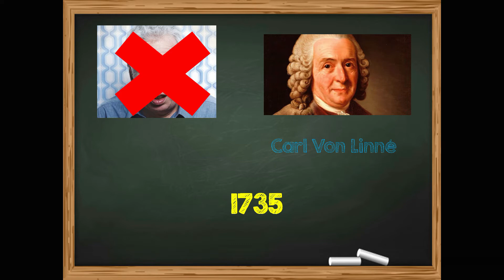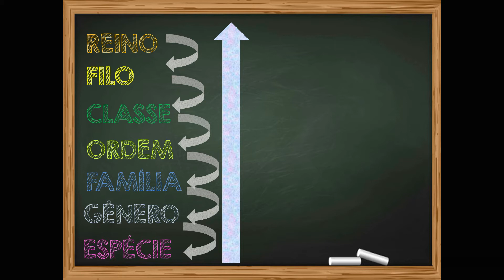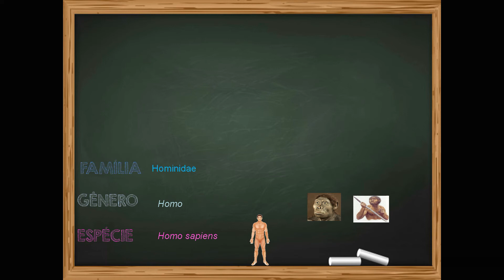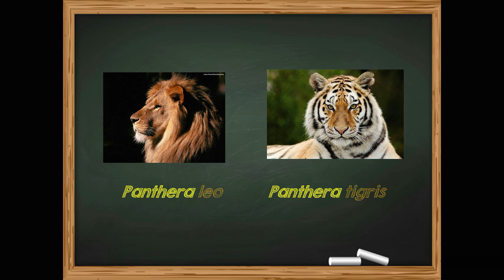Classificação dos seres vivos